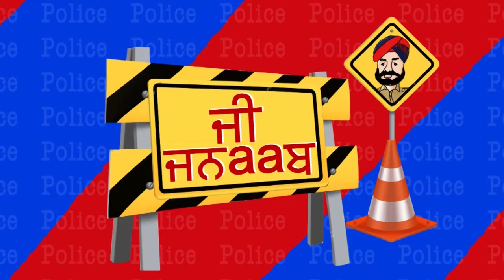G Jnaab | Comedy Show | Jus Punjabi | PART 3